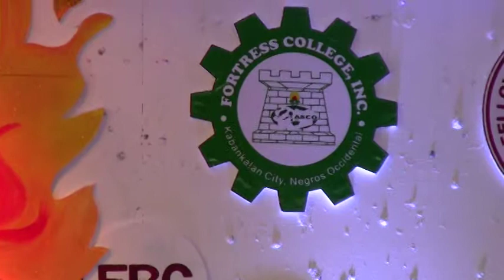FORTRESS COLLEGE INC. -POP SOLO CHAMPION 2015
PRISAACCK 2015, ELEMENTARY CATEGORY LEVEL